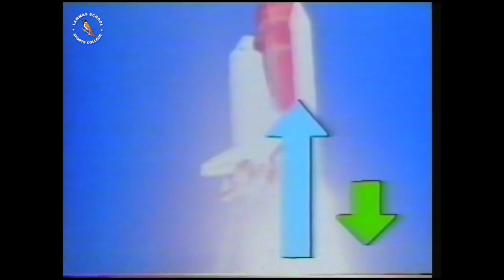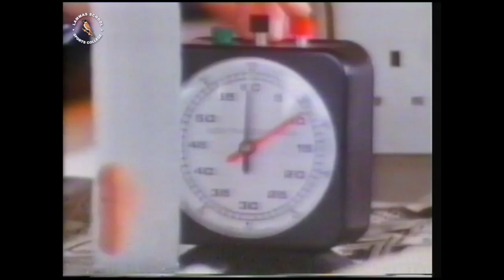S038LS04 Sci Eye Force & Friction (Better Quality)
ITV Schools/ Channel 4 Schools